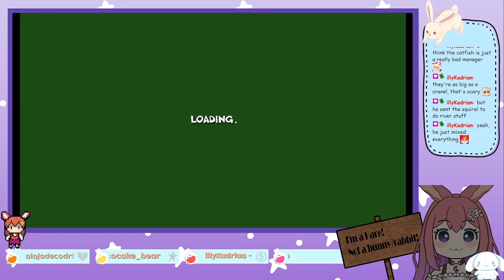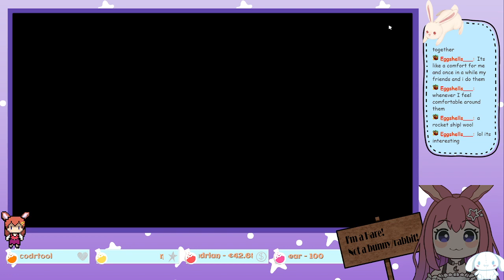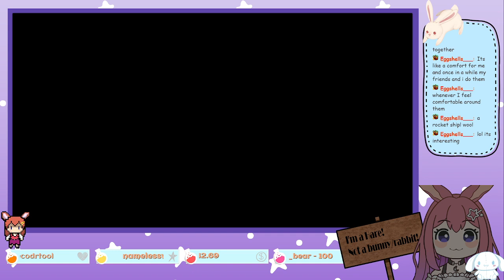We are back with Teddy Floppy Ear and then more games? [2nd September 2023]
Game:
* Teddy Floppy Ear - Kayaking
* I Commissioned Some Bees 0
* WooLoop